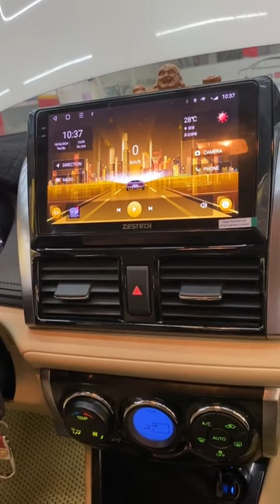Combo độ 10 củ cho Toyota Vios thì có gì | AKALA THÁI NGUYÊN